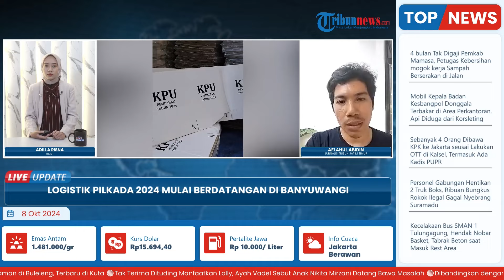Logistik Pilkada 2024 Mulai Berdatangan di Gudang KPU Banyuwangi: Ada Bilik Suara hingga Tinta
Laporan wartawan, Tribun Jatim Timur - Aflahul Abidin
TRIBUN-VIDEO.COM - Logistik Pilkada serentak mulai berdatangan ke gudang KPU Banyuwangi di Kecamatan Kabat.

Meski demikian, beberapa logistik yang datang jumlahnya belum sesuai dengan kebutuhan.

Ketua KPU Banyuwangi Dian Purnawan menjelaskan, terdapat lima item logistik yang telah datang, masing-masing adalah kotak suara, bilik pemungutan, kabel ties, tinta, dan segel. (*)

Program: Live Update
Host: Adila Ulfa Muna Risna
Editor Video: Ika Vidya Lestari
Uploader: Dyah Ayu Ambarwati